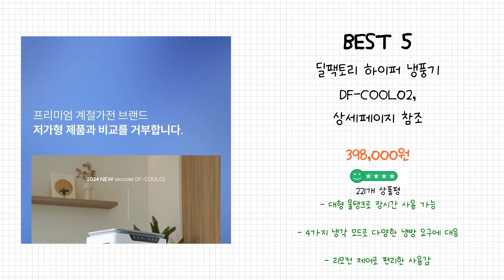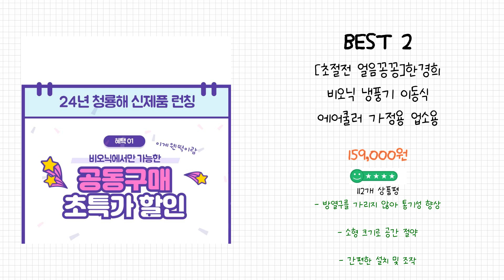2024년 신일냉풍기 Best 상품 추천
2024년 Best 신일냉풍기 상품을 추천해 드립니다.

상품 전체비교 : 0:12

Best 5
딜팩토리 하이퍼 냉풍기 DF-COOL02, 상세페이지 참조

Best 4
4세대 미니 에어쿨러 냉풍기 이동식 휴대용 에어컨, 화이트

Best 3
24년형 1초 급속냉각 18도 냉풍기 에어쿨러 날개없는 에어컨 선풍기

Best 2
[초절전 얼음꽁꽁]한경희 비오닉 냉풍기 이동식 에어쿨러 가정용 업소용

Best 1
2024년 티앨온 저소음 이동식 냉풍기 가정용 사무실 에어쿨러, 화이트

감사합니다